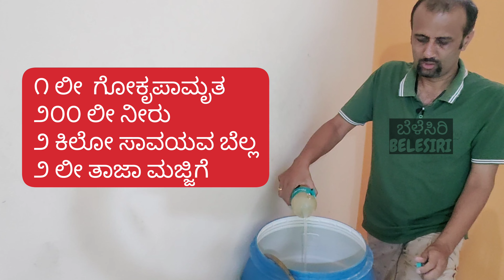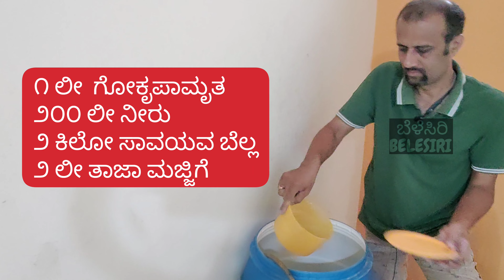ಗೋಕೃಪಾಮೃತ ಜಲ ಅಂದರೆ ಏನು, ಹೇಗೆ ಬಳಸಬೇಕು | Information about Go krupamruta in Kannada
ಗೋಕೃಪಾಮೃತ ಜಲದ ಕುರಿತು ಮಾಹಿತಿ | Information about Go krupamruta in Kannada